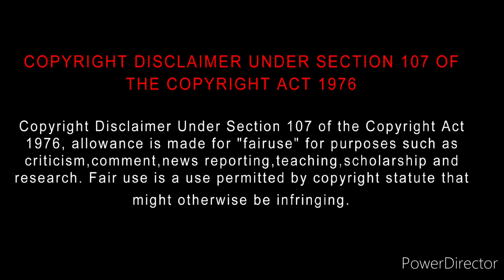Aivar (2023) Movie Review Tamil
Aivar (2023) Movie Review Tamil | Aivar Tamil Review Bliss Cinemas